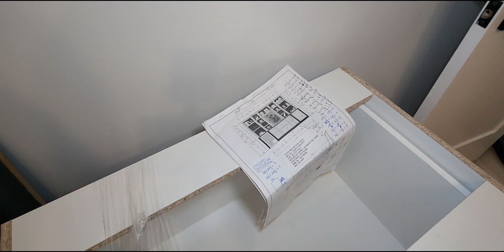D&H Construction - Office Installation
We custom made cabinetry for all your home and businesses.